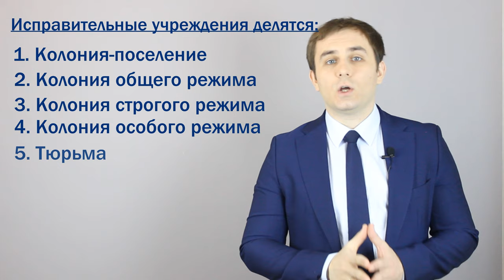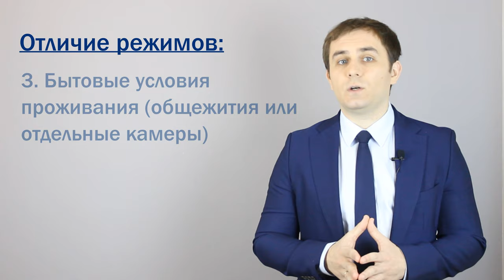Алексей Навальный в колонии общего режима. Что значит такая тюрьма, в которую посадили Навального?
Здравствуйте! В этом видео мы разберем, что что значит "колония общего режима", в которую посадили Алексея Навального? И чем колония в которой сидит Алексей Навальный отличается от тюрьмы.
Все исправительные учреждения по степени "строгости" делятся на:
1. Колония-поселение
2. Колония общего режима
3. Колония строгого режима
4. Колония особого режима
5. Тюрьма
То есть, самое легкое наказание – это колония-поселение. Самое жёсткое – тюрьма.
Не многие знают, но тюрем в России всего восемь, все остальное это колонии.
В тюрьмах сидят самые опасные преступники – серийные убийцы, маньяки, террористы.
По состоянию 2018 года в системе ФСИН насчитывалось 1052 учреждения уголовно-исполнительной системы, в том числе, 711 исправительных колоний,
Среди них:
- 125 колоний-поселений
- 7 исправительных колоний для осуждённых к пожизненному лишению свободы и лиц, которым смертная казнь в порядке помилования заменена лишением свободы;
- 214 следственных изоляторов
- 23 воспитательные колонии для несовершеннолетних
В 2018 году в них содержалось почти 600 000 человек.
И вот СМИ нам сообщают, что Алексей Навальный будет отбывать наказание в колонии общего режима. Возникает вопрос, а чем же этот режим на котором сидит Алексей Навальный отличается от других? Какие там условия?

Режимы в колониях обличаются по следующим параметрам:
1. Количество разрешенных свиданий в год
2. Количество разрешенных посылок в год
3. Бытовые условия проживания (общежития или отдельные камеры)
4. Контингент, который там находится ("новички" или матерые рецидивисты)
5. Количество и характер прогулок
6. Сумма денег, которую разрешено тратить в месяц
7. Форма одежды
8. А также степень охраны, отдаленность от населенных пунктов, возможность трудиться, учиться и т.п.
Самые жесткие условия – в тюрьмах. Например, самые известные тюрьмы у нас – Владимирский централ, Кресты, Бутырка, Белый лебедь и другие
В тюрьмах сидят самые опасные преступники – серийные убийцы, маньяки, террористы. Проживают они в отдельных камерах (в одиночках или двухместных).
Гуляют они там строго по расписанию – 2 часа в день. В год им разрешено 2 длинных и 2 коротких свидания.
Только тюрьма выглядит именно как тюрьма, которую мы привыкли видеть в кино. Колония же – это, скорее, действительно что-то типа строгой воинской части – большая огороженная территория, где люди отбывают свое наказание.
Давайте разберем режим содержания в колонии общего режима на которой сидит Алексей Навальный:
Заключенный в колонии общего режима имеет право на 10 свиданий в год.
Из них – 6 свиданий краткосрочных (до 4 часов) и 4 свидания долгосрочных (вплоть до 5 суток).
На свидания допускаются близкие люди. Во время долгосрочных свиданий им будет предоставляться отдельная комната с видеонаблюдением и охраной.
В колонии общего режима разрешается 6 посылок и 6 бандеролей в год. Итого – 12 штук.
Жить Алексей Навальный будет в общежитии. Как правило, это комната, в которой живет до 100 человек. То есть, что-то типа солдатской казармы.
Соседями Алексея Навального будут люди, которые осуждены за легкие преступлениям и впервые. Т.к. те, кто совершает тяжкие преступления, или попадает в колонию не в первый раз – их помещают в колонии строгого и особого режима.
Гулять по территории колонии общего режима Алексею Навальному можно будет без ограничений.
Там нет такого, как мы видим в фильмах, когда люди гуляют цепочкой по 1,5 часа в день.
Алексей Навальный в колонии общего режима будет работать. Ему будут платить зарплату. Всю зарплату он сможет тратить на себя. Кроме того, ему будет разрешаться тратить 3 МРОТ в месяц, сверх зарплаты.
– В колонии общего режима заключенные ходят в робе.
За хорошее поведение заключенного в колонии могут перевести на облегченные условия содержания. То есть, жить он будет в той же колонии, только ему добавят такие бонусы:
– еще +2 долгосрочных свидания (итого 12 свиданий в год)
– еще +6 посылок и +6 бандеролей (итого, 24 в год)
– безлимитные траты с карты
Если это видео было Вам полезно, то ставьте лайк и подписывайтесь на наш канал, а если видео Вам не понравилось, то поставьте дизлайк и напишите в комментариях, что Вам не понравилось.